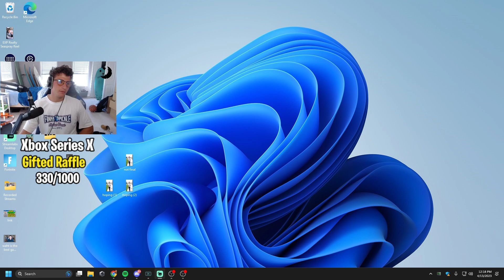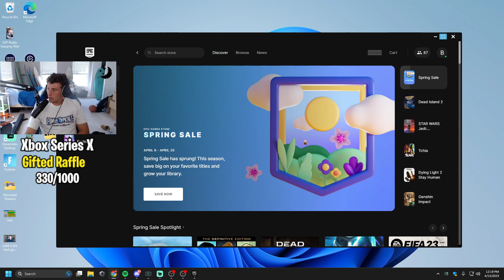The Mr Beast skin is EPIC! This MrBeast is EPIC Part 8